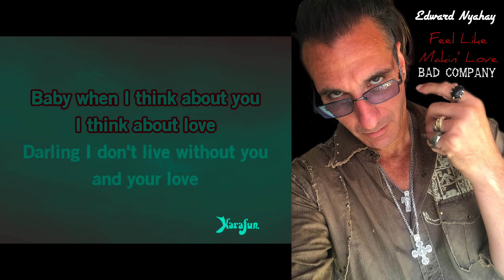EDWARD NYAHAY "FEEL LIKE MAKIN' LOVE" - BAD COMPANY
EDWARD NYAHAY honors BAD COMPANY, FEEL LIKE MAKIN' LOVE!